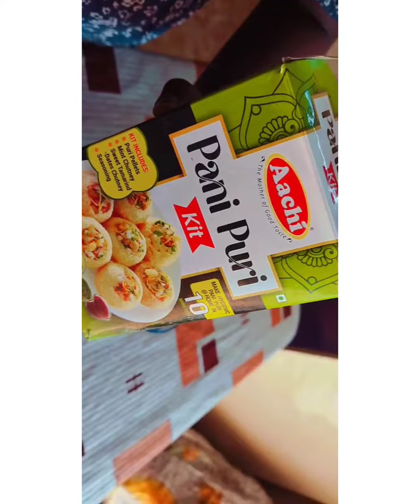Yugana channel subscribe❤ஆச்சி பானிபூரி கிட்